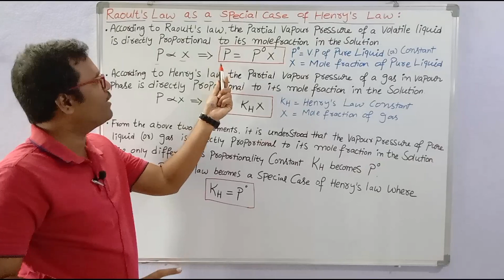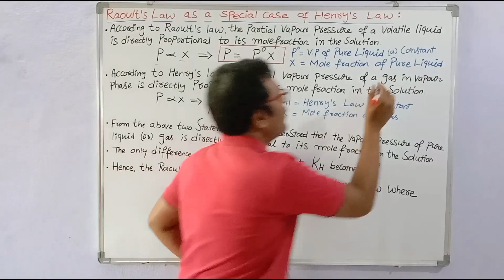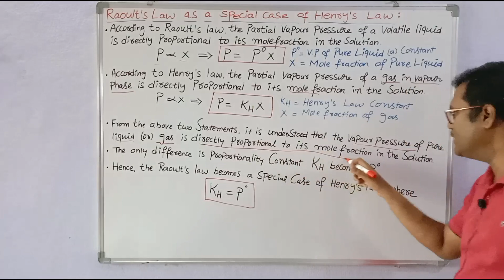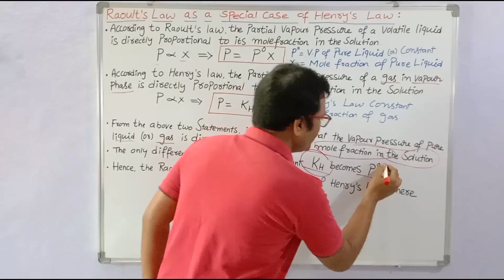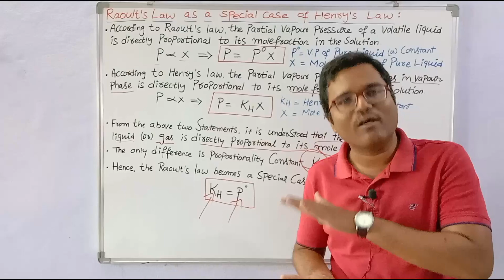RAOULT'S LAW AS A SPECIAL CASE OF HENRY'S LAW | SENIOR INTER CHEMISTRY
This video is all about Raoult's law as a special case of Henry's Law. It discusses key differences between Henry's Law constant and Raoult's law constant in simple English and Telugu languages @sadhanadhananjaya